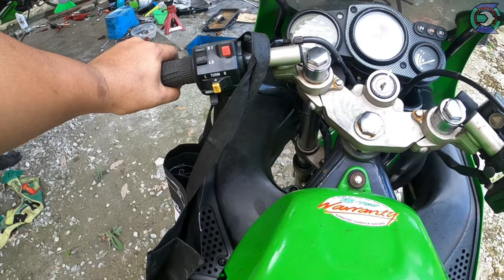VLOG | KAWASAKI RR150 RADIATOR BERASAP DAH SIAP | CARA SERVIS FORK | TRY PICKUP | BUSH 125ZR PNP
Layan RR150 pulak..
Maaf kalau bnyak kekurangan.. nnti aku cuba improve lg ok,.
Kalau korang suka tengok vdeo ni, boleh tggalkan komen kat bawah,.. kalau ad yang kurang pun boleh komen kt bwah...  Ape pun tq yang support !! Harap korang enjoy...

JANGAN SKIP IKLAN TAU.. THANKS GENG.. (^_^)
Semoga korang dipermudah urusan, di murah kan rezeki, di jauhi wabak covid19.